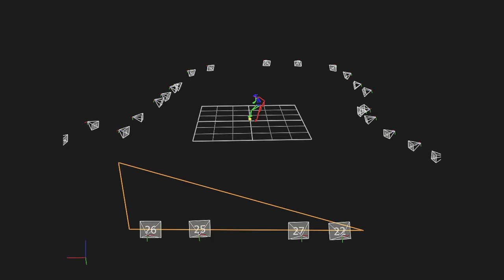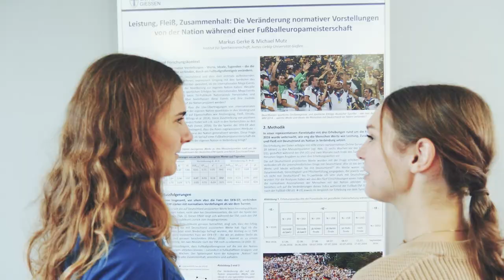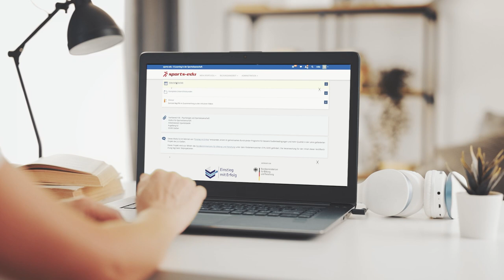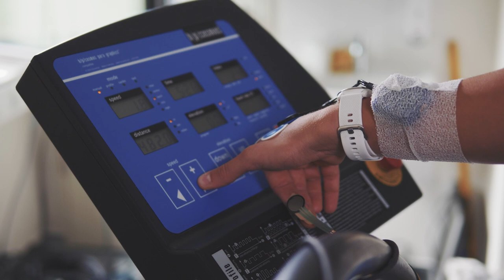100 Jahre Sportwissenschaft in Gießen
Am 22. Oktober 1920 wurde an der Justus-Liebig-Universität Gießen das Institut für Körperkultur gegründet. 100 Jahre später stellt sich das Institut mit seinen vielfältigen Arbeitsschwerpunkten vor.